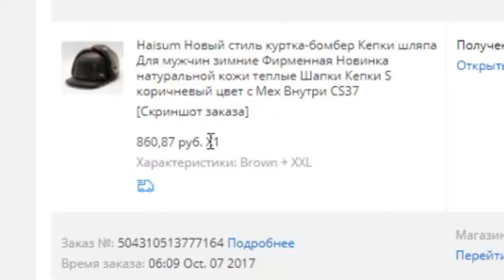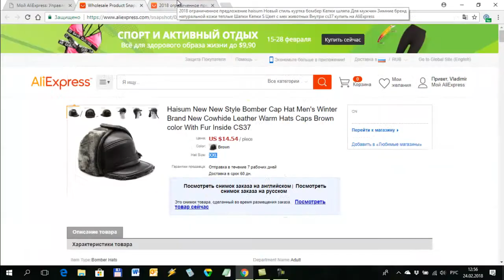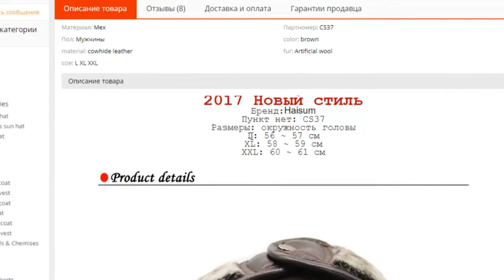Шапка ушанка из Китая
Делаю обзор очередной посылки от китайских товарищей. На этот раз посылка с зимней кожаной шапкой-ушанкой. В этом году зима была теплой настолько что в декабре народ даже собирал грибы в лесу, так что даже не думал, что придется эту шапку использовать... но пришел февраль и ударили морозы под минус 20. Так что шапка эта все же пригодилась. Стоит недорого - $15, сделана хорошо. Рекомендую.
ВНИМАНИЕ! Перед покупкой на Алиэкспресс ОБЯЗАТЕЛЬНО посмотрите мое видео "Промокоды, купоны и скидки Алиэкспресс" - в описании под этим видео я разместил купоны от 300 до 1800 рублей, будет 100% выгодно и вам и мне
Самые классные и прикольные товары с Алиэкспресс я собрал в моей группе ВК, присоединяйтесь